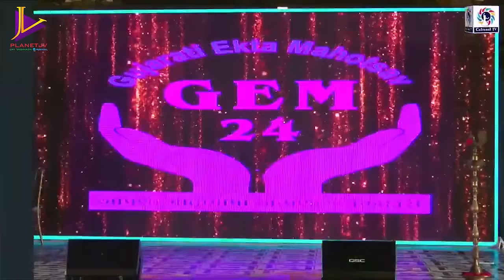ગુજરાત છે અમૃતધારા | Jay Vasavada & Ankit Trivedi | Telangana Gujarati Samaj | Hydrabad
He has penned more than 6000 articles for several publications. They cover a wide eclectic array of subjects. All 18 books by him are constant in the bestsellers list. ‘Jay Ho’, ‘JSK’, ‘Mummy-Pappa’ and ‘Preet Kiye Sukh Hoy’ have crossed 20,000 copies landmark in Gujarati. They are followed by ‘Yuva Hava’, ‘Superhero Sardar’, ‘Ye Dosti’, ‘Knowledge Nagariya’, 'Jaytva' , 'Khata rahe rahe mera dil', "prem rrang", "life Line' etc.